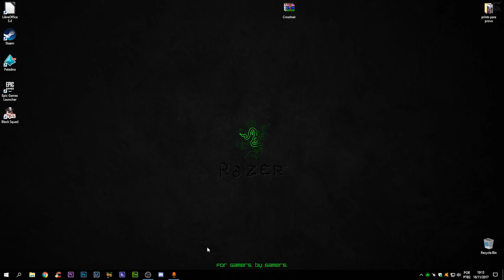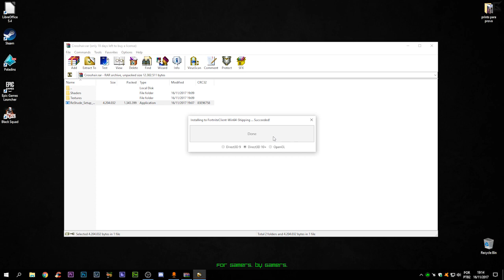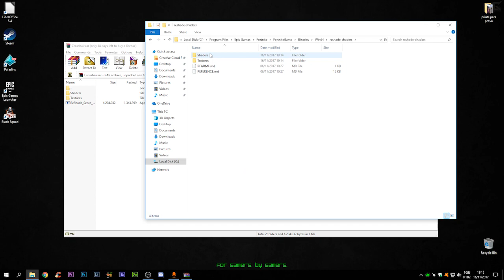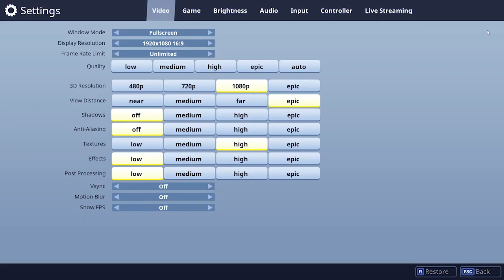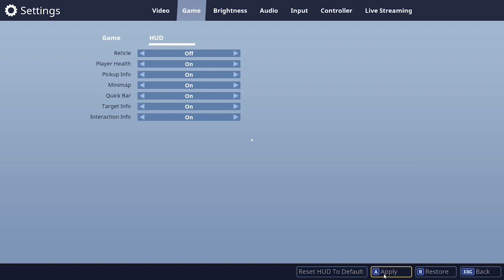COMO TROCAR A MIRA DO FORTNITE